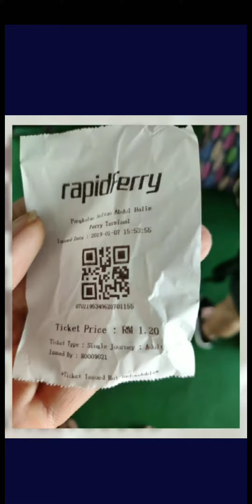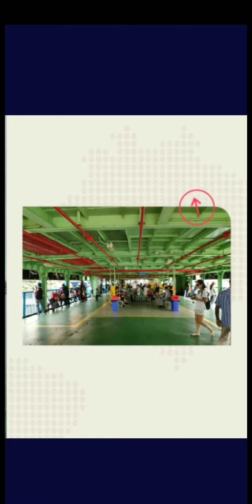Kl to Penang by train travel review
I've been waiting for the right moment to try the kl to Penang (butterworth) intercity train, but I haven't had the time until a couple of weeks ago. I've missed the fast train when it first started.
Now the fastest train time is 4h 10. It still beats the old school train by a few hours only because it no longer stops at every station. The train has about 8 stops. Sorry I forgot to count but the website will show you the stops.
I booked my train ticket on the official website and it was really easy.
The ticket was RM 79 but if you take the train that is 4h 20, the price drops to RM59. Makes no sense to me but o well.
There are about 10 trains a day to butterworth.
Butterworth is the nearest station to Penang if you want to take the ferry across to George town, Penang Island.
When you get off the train, follow the signs to the ferry terminal. It's a 10 min walk. The ferry leaves every 20mins or so and takes 15 mins to cross to Penang. The ferry fare is RM 1.20 and is free when you leave the island.
Total door to door time: 6 hours.